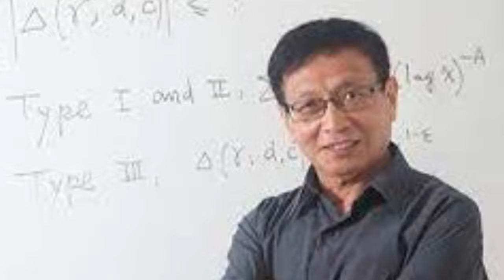Yitang zhang (ajmanacademy)